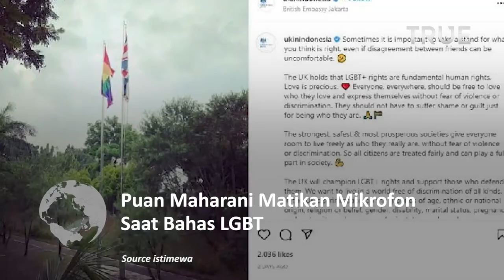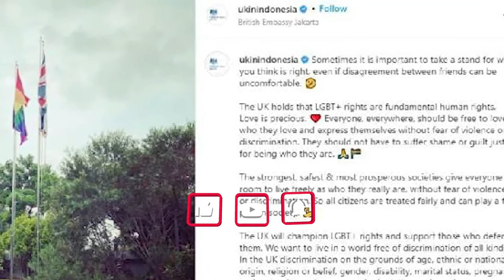Alasan Puan Maharani Matikan Mikrofon Saat Bahas LGBT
Ketua DPR RI, Puan Maharani, kembali mengundang kontroversi dengan mematikan mikrofon anggota DPR RI saat Rapat Paripurna ke-23 Masa Persidangan V.

Menjelang sidang diakhiri, Amin Ak, anggota DPR RI Fraksi PKS Dapil Jawa Timur 4, ingin menyampaikan interupsi.

Puan Maharani awalnya menolak karena sudah memasuki waktu salat Dzuhur dan rapat telah berlangsung kurang lebih tiga jam.

Anggota DPR RI dari Fraksi PKS ini pun menyinggung soal podcast Deddy Corbuzier yang mengundang pasangan gay dan berbagi tentang gaya hidup serta alasan mereka menjadi gay.

Tak berhenti sampai di situ, Amin Ak juga membahas soal pengibaran bendera LGBT di Kedutaan Besar Inggris yang tentunya bertentangan dengan nilai-nilai Pancasila.